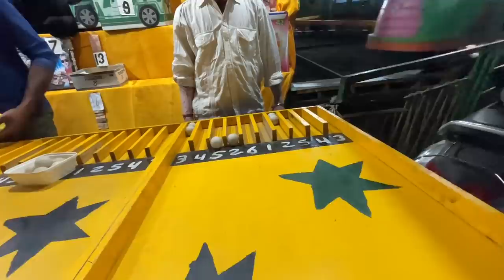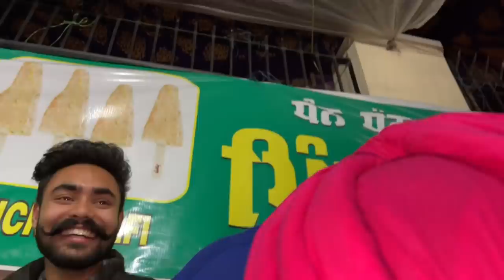Biggest MELA in PUNJAB 😱 *GONE WRONG* Too Much Fun